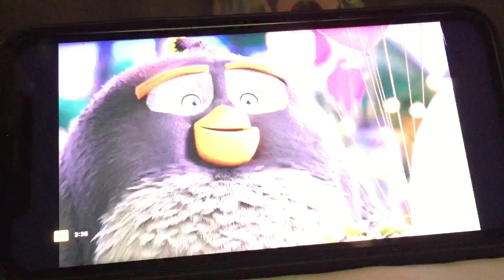The Angry Birds Movie 2 FX Promo